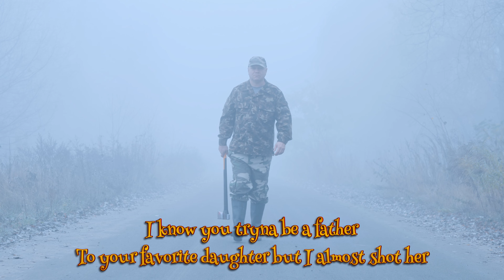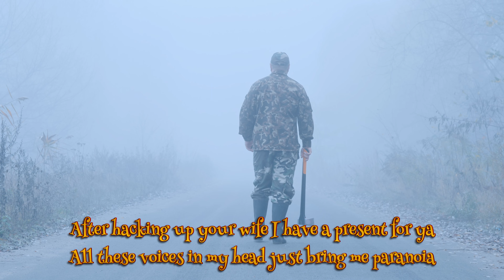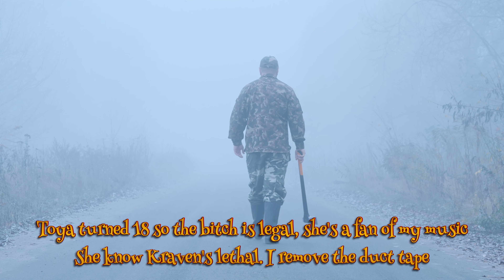sKitz Kraven - Mr. Roger [Lyrics] Used the Axe Again Edition | Showroom Partners Ent@skitzkraven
Lyrics
Pull up to your crib about a hundred deep
You about to meet a hundred creeps
They all mad
See your daughter naked now they wanna peep
She was changing in her jammie's
So I snuck a peek
Hop up out the jeep and force my way in
You can tell I'm after something
By the way I came on in
Keep the screaming on the low Roger
I know you tryna be a father
To your favorite daughter
But I almost shot her
These victims try and scream
Thinking it's gon help
But it only makes me angry
So I tie them with a belt
All These victims never prayed
But tonight they pray
Thinking it's gon make me leave
But instead I stay
Psycho Norman Bates i pretend to be
Put your wife's dress on
Start dancing gracefully
Lay her mediocre body right under me
Tell the bitch to suck my dick
Before she kiss my feet
So I tie them with belt
After hacking up your wife
I have a present for ya
All these voices in my head
Just bring me paranoia
Tie you up against the chair
So there ain't nothing for ya
Except this razor blade
I'm about to introduce to Toya
Toya turned 18 so the bitch is legal
She's fan of my music
She know Kraven's lethal
I remove the duct tape
Then present the needle
I shoot bleach inside her veins
Until I see her fecal
Pussy mother fucker now it's your turn
Should I cut off all your toes
Or let your throat burn
I'm not sure but I know
You about to die tonight
Close your eyes Mr Roger
You gon' see the light